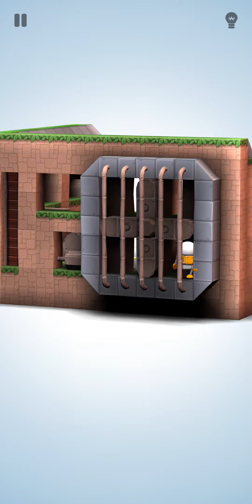Mekorama Master Makers solutions. Level 3 - Fan Control!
Mekorama gameplay for each puzzle level. No hints, all stars, only hardcore :)
Master Makers Level 3 - Fan Control.